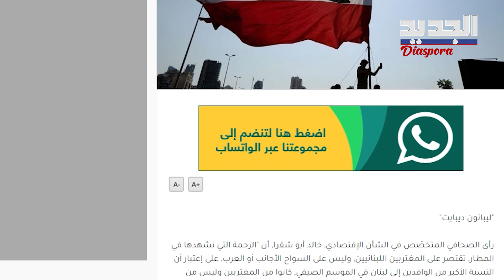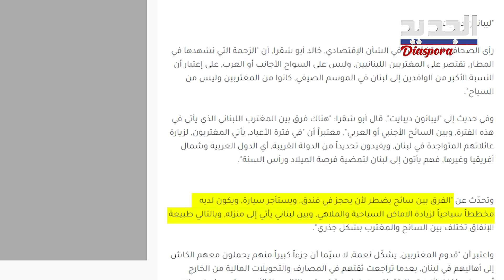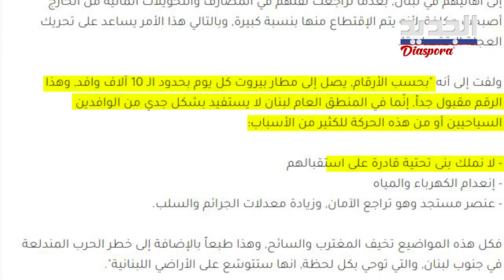لا تفرحوا كثيرا.. اعداد المغتربين القادمين في فترة الأعياد تكشف عن أرقام "مخيّبة" لـ لبنان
لا تفرحوا كثيرا بقدوم المغتربين لتمضية الأعياد في لبنان، ولا حتى بزحمة المطار, وحركة الوافدين,
فعلى الرغم من الزحمة "الكبيرة" الأجواء مخيـ ّبة للآمال.